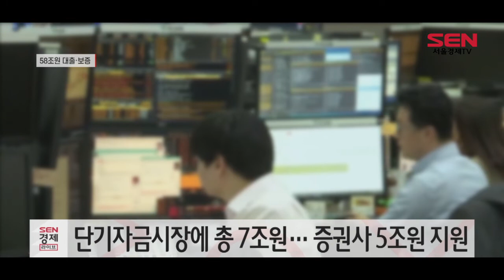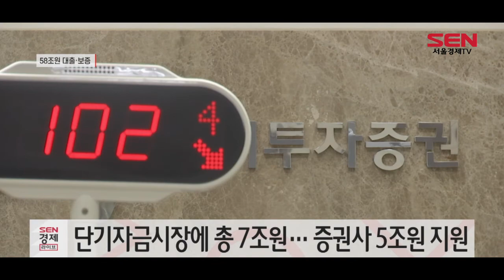“중소ㆍ중견기업 등에 58조원 대출·보증”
[앵커]
앞서 문재인 대통령은 제2차 비상경제대책회의에서 결정한대 맞춰 금융위원회가 금융시장  안정화 대책을 발표했습니다. 증권ㆍ채권시장 안정화 방안에 캐피탈콜과 환매조건부채권(RP), 기업어음(CP), 전자단기사채 등 단기자금시장에서 금리 변동성이 커지자 이에 대한 대응방안도 함께 냈습니다. 윤다혜 기자입니다.

[기자]
은성수 금융위원장은 24일(오늘) 오후 문재인 대통령이 개최한 2차 비상경제회의 직후 정부서울청사에서 코로나19 관련 금융시장 안정화 방안을 발표했습니다.

먼저 금융당국은 금융시장 안정을 위해 중소기업과 중견기업 등에 58조원 수준의 대출과 보증을 공급하기로 했습니다. 지난 19일 발표한 29조원에 이날 29조원을 더한 금액입니다.

기업이 채권시장에서 원활하게 자금을 조달하기 위한 채권시장안정펀드를 지난 19일 발표한 10조원 규모의 2배인 20조원으로 확대하기로 했습니다.
투자대상은 회사채뿐만 아니라 우량기업 단기사채(CP), 금융채 등입니다.

[싱크] 은성수 금융위원장
"2008년 글로벌 위기 당시보다 2배 수준으로 규모를 확대한 만큼 시장 불안심리를 완화하는 데 기여할 수 있을 것으로 기대합니다. "

또 프라이머리 채권담보부증권(P-CBO) 시장에 총 6조7,000억원을 지원한다는 방침입니다.
코로나19로 인한 경제적 충격의 여파가 실물경제 전반에 미칠 가능성에 대비해 지원대상도 중소·중견기업에서 대기업까지 확대했습니다.

원활한 회사채 차환발행을 위해 회사채 신속인수제도, 산은 등 정책금융의 우선 매입을 통해 4조1,000억 원을 추가 지원하기로 했습니다.
지난 19일 기준 회사채 778조가 발행된 것으로 금융당국은 파악했습니다.

금융당국은 기업어음이나 단기사채 등 단기자금시장에서 변동성이 확대되며 거래가 위축되는 만큼, 단기자금시장에 총 7조원의 유동성을 공급하기로 했습니다.
증권사에 대해 5조원의 유동성을 지원하고이 중 절반인 2조5,000억원은 증권금융이 대출하고 나머지 2조5,000억원은 한국은행이 RP방식으로 공급할 예정입니다.